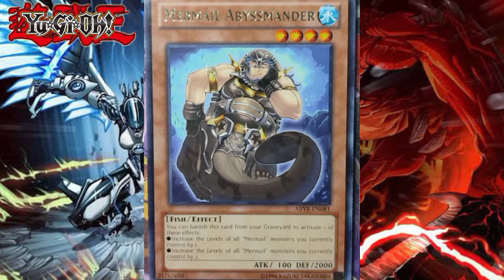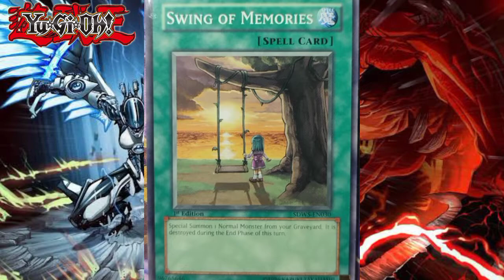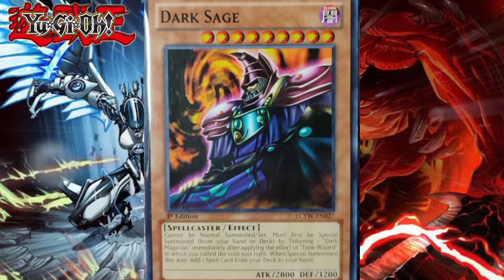Yu-Gi-Oh trading cards collectible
MY VIDEO WAS MADE FOR PURE ENTERTAINMENT PURPOSE only. Have fun 😊💓✅